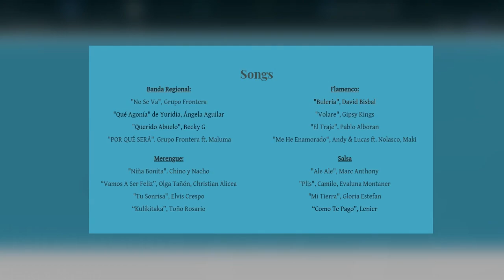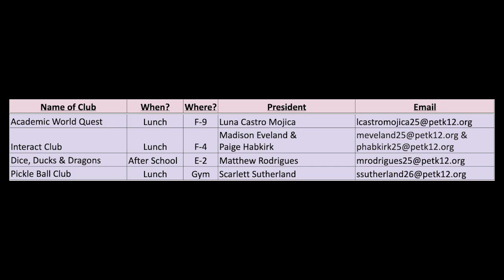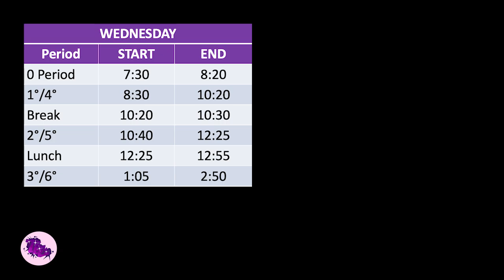Wednesday, 10/9, TBC Daily Announcement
Luca
liam (Gabe)
cooper
bennet
max (leo)
addi
lauren(nick)